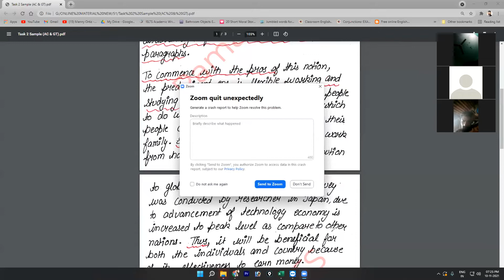IELTS WRITING TASK 2 ADVANTAGE AND DISADVANTAGE by RAMAN SIR